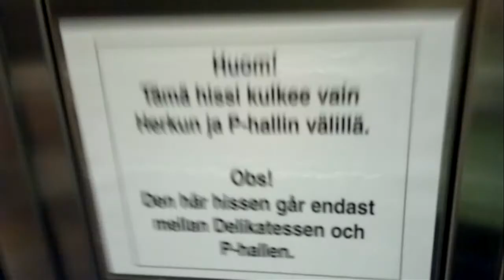Kone traction elevator/lift elevator/lift in Stockmann, Turku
Parking elevator/lift(floorsP2-P1)